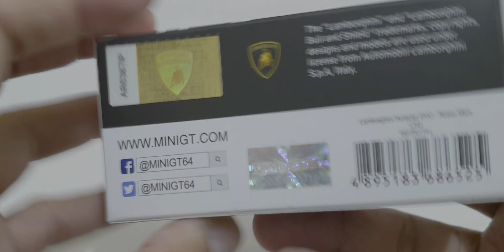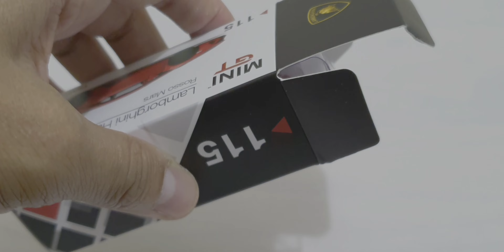Mini GT Lamborghini Huracán EVO - Rosso Mars / #115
Sharing the unboxing of Mini GT Item No. 115 Lamborghini Huracán EVO - Rosso Mars which was kept in another box for several months already.

Please check the awesome casting and have it soon.